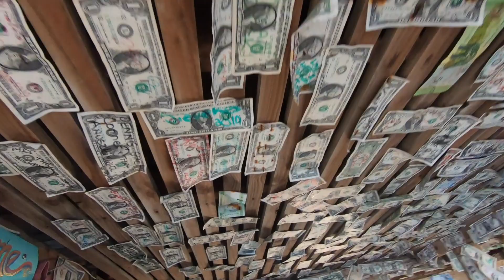Key West Chronicles, Starring SWAMPY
After my brother and I realized you can't get a hotel or Airbnb in Key West for less than a few hundred dollars a night, we decided to go in a different direction. Enjoy the video!